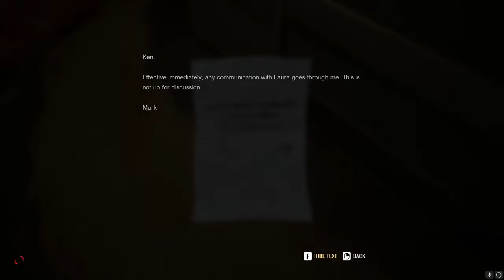Everything Went To SH*T! | A Quiet Place (Part 2)